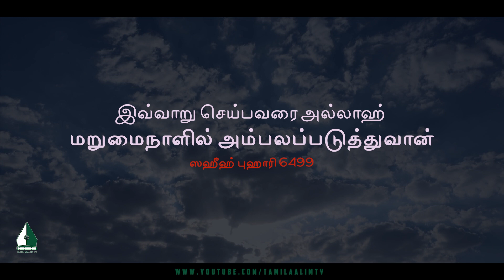இவ்வாறு செய்பவரை அல்லாஹ் மறுமைநாளில் அம்பலப்படுத்துவான் | Tamil Aalim Tv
இவ்வாறு செய்பவரை அல்லாஹ் மறுமைநாளில் அம்பலப்படுத்துவான்

Tamil Islamic Scholars Lectures Quran Hadith
Islamic Tamil Bayans Tamil Muslim Community
Tamil Muslim News Islamic News Tamil#Islamic Tamil Radio
Tamil Islamic TV Islamic Tamil Podcasts Tamil Muslim Podcasts
Tamil Muslim Podcasts Islamic Tamil Podcasts
Muslim News Tamil#Tamil Islamic Videos#Islamic Tamil Audio#Tamil Islamic Lectures#Islamic Tamil Books#Tamil Islamic Articles
Islamic Tamil Blogs#Tamil Muslim Community
Islamic Tamil Events#Tamil Islamic Courses
Islamic Tamil Classes Tamil Islamic News#Muslim News Tamil
Tamil Islamic Videos#Islamic Tamil Audio
Tamil Islamic Lectures#Islamic Tamil Books
Tamil Islamic Articles#Islamic Tamil Blogs
Tamil Muslim Community#Islamic Tamil Events
Tamil Islamic Courses#Islamic Tamil Classes
Tamil Quran Reading#Quran Tamil Translation
Tamil Hadith Reading#Hadith Tamil Translation
Tamil Islamic Songs#Islamic Tamil Music
Tamil Muslim Names#Muslim Tamil Names
Tamil Islamic Quotes#Islamic Tamil Images
Tamil Islamic Wallpapers#Islamic Tamil Greetings
Tamil Muslim Greetings#Tamil Islamic Wishes
Islamic Tamil Messages#Tamil Islamic SMS
Islamic Tamil Status#Tamil Muslim Status
Tamil Islamic content#Tamil Islamic Apps
Islamic Tamil Apps#Tamil Muslim Apps
Muslim Tamil Apps#Tamil Islamic Games
Islamic Tamil Games#Tamil Muslim Games
Muslim Tamil Games#Tamil Islamic Software
Islamic Tamil Software#Tamil Muslim Software
Muslim Tamil Software#Tamil Islamic Downloads
Islamic Tamil Downloads#Tamil Muslim Downloads
Muslim Tamil Downloads#Tamil Islamic Online
Islamic Tamil Online#Tamil Muslim Online
Muslim Tamil Online#Tamil Islamic Website
Islamic Tamil Website#Tamil Muslim Website
Muslim Tamil Website#Tamil Islamic Tube
Islamic Tamil Tube#Tamil Muslim Tube
Muslim Tamil Tube#Tamil Islamic Portal
Islamic Tamil Portal#Tamil Muslim Portal
Muslim Tamil Portal#Tamil Islamic Hub
Islamic Tamil Hub#Tamil Muslim Hub
Muslim Tamil Hub#Tamil Islamic Link
Islamic Tamil Link#Tamil Muslim Link
Muslim Tamil Link#Tamil Islamic Directory
Islamic Tamil Directory#Tamil Muslim Directory
Muslim Tamil Directory#Tamil Islamic Search
Islamic Tamil Search#Tamil Muslim Search
Muslim Tamil Search#Tamil Islamic Finder
Islamic Tamil Finder#Tamil Muslim Finder
Muslim Tamil Finder#Tamil Islamic Guide
Islamic Tamil Guide#Tamil Muslim Guide
Muslim Tamil Guide#Tamil Islamic Info
Islamic Tamil Info#Tamil Muslim Info
Muslim Tamil Info#Tamil Islamic Blog
Islamic Tamil Blog#Tamil Muslim Blog
Muslim Tamil Blog#Tamil Islamic News
Islamic Tamil News#Tamil Muslim News
Muslim Tamil News#Tamil Islamic Media
Islamic Tamil Media#Tamil Muslim Media
Muslim Tamil Media#Tamil Islamic Network#Islamic Tamil Network#Tamil Muslim Network
Muslim Tamil Network#Tamil Islamic Zone
Islamic Tamil Zone#Tamil Muslim Zone
Muslim Tamil Zone#Tamil Islamic World
Islamic Tamil World#Tamil Muslim World
Muslim Tamil World#Tamil Islamic Life
Islamic Tamil Life#Tamil Muslim Life
Muslim Tamil Life#Tamil Islamic Style
Islamic Tamil Style#Tamil Muslim Style
Muslim Tamil Style#Tamil Islamic Today
Islamic Tamil Today#Tamil Muslim Today